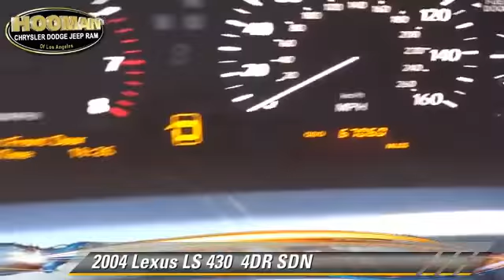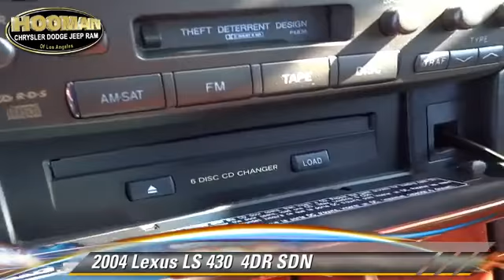Hooman Chrysler Dodge Jeep Ram, Inglewood CA 90301 - 165069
[DFIN:3:3119659:U:1318:7010E350:94ad9f4a7b46ca07bcd598b5a5db2e34]